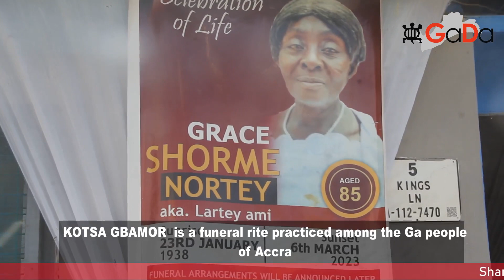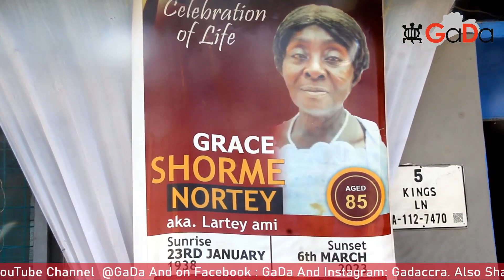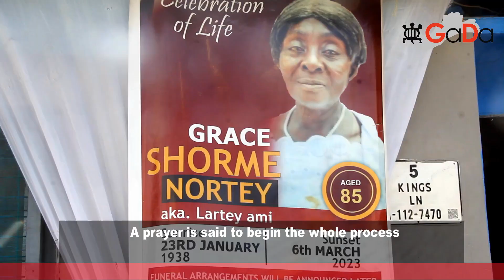Kotsa Gbamor Of The Late Mad. Grace Shorme Nortey